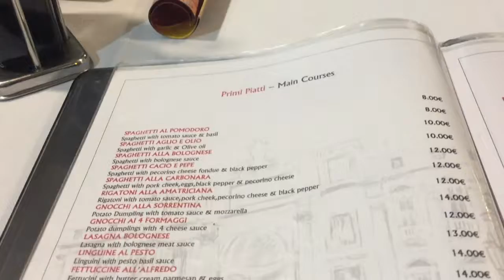MY FIRST TIME IN ROME - DAY 1 | CABIN CREW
My experience in Rome was amazing and I can't wait to go there once again...this is part 1 of 2.

For updates and more info, follow me on:

Mikehsn